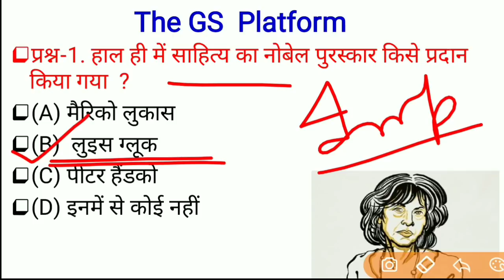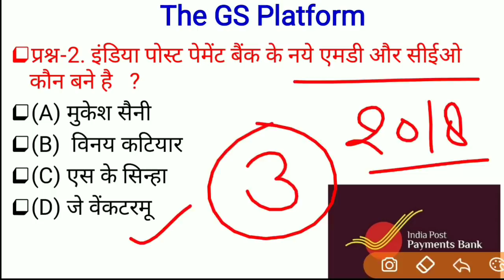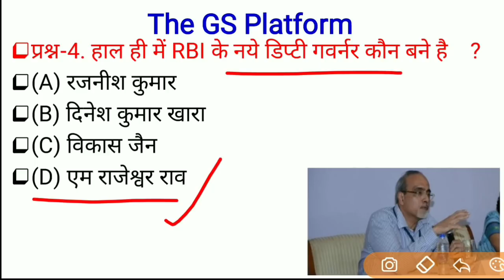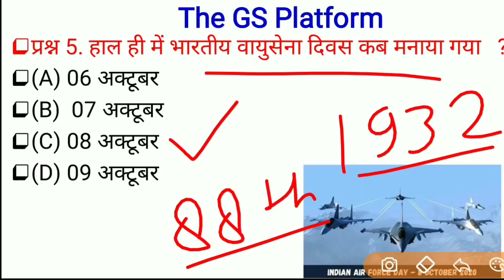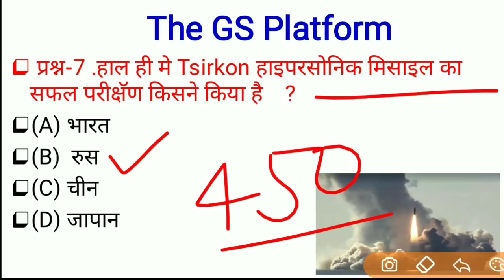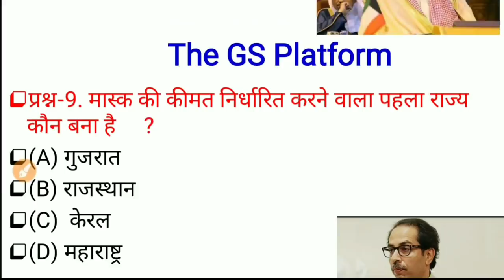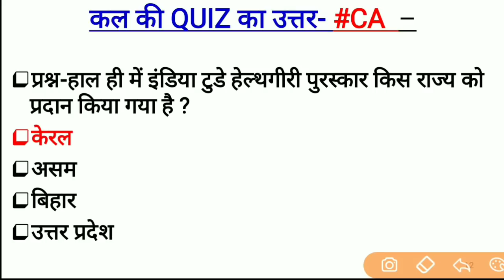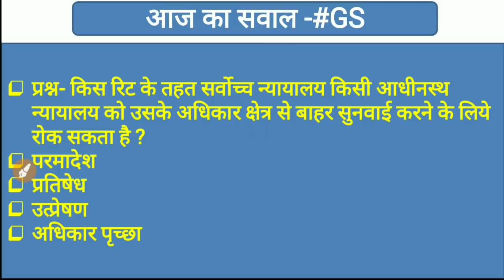09 October Current Affairs PDF and quiz for SSC BANK RAILWAY LEKHPAL POLICE RRB NTPC